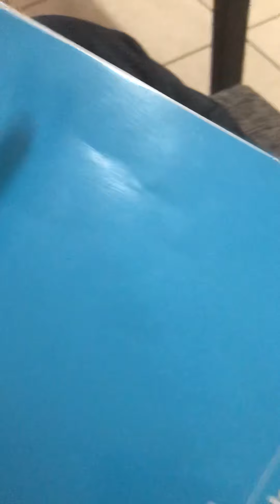Driving through Ravenna Nebraska 41 Naples Florida